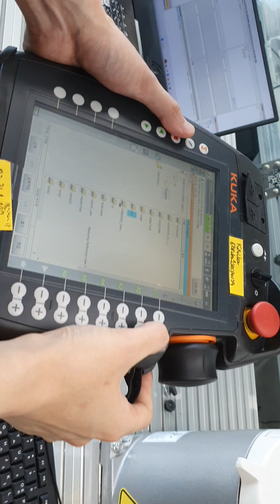2024 06 26 이현주 KUKA SCARA Agilus 마스터링 캘리브레이션 장비없이 하는법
KUKA SCARA Agilus 마스터링 캘리브레이션 장비없이 하는법